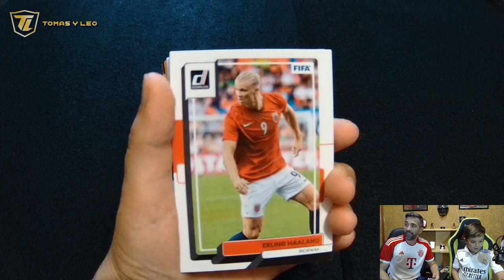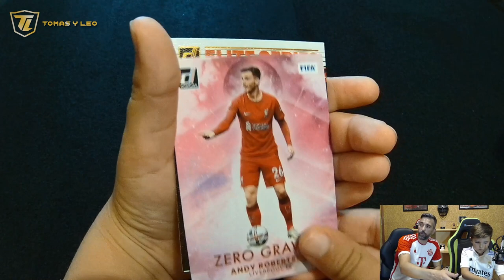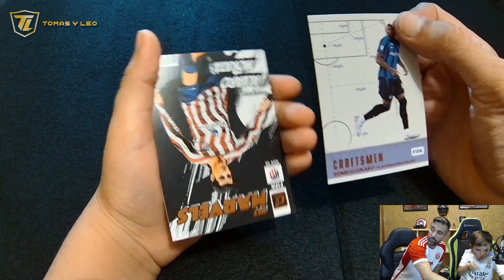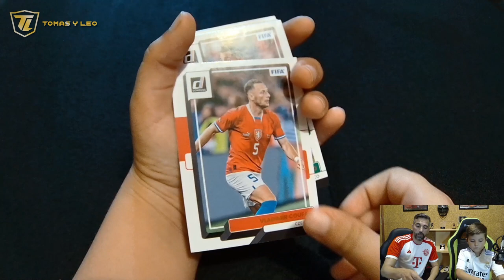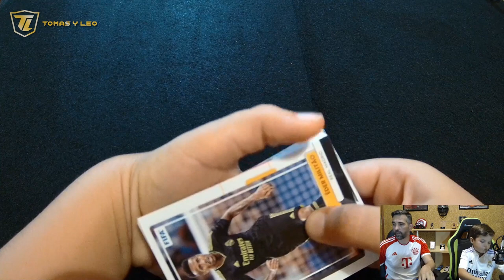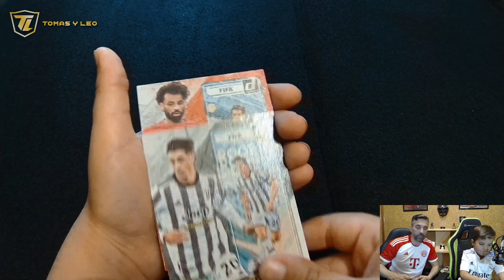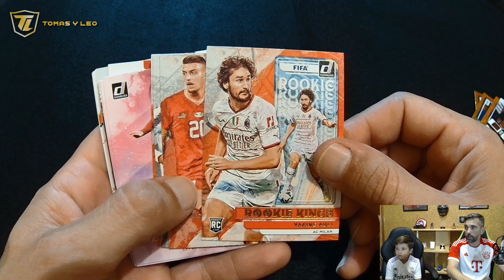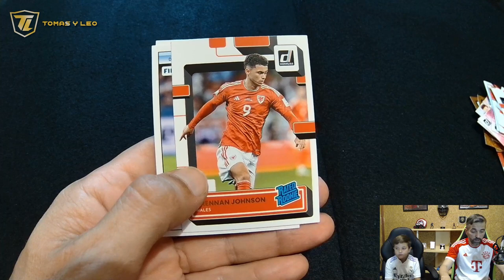¡¡¡INCREÍBLE 🔥! UNBOXING Donruss FIFA 22/23 soccer Blaster Box 😱🔥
¿Quieres ver qué nos ha salido en este increíble UNBOXING de Donruss FIFA 22/23 soccer Blaster Box?

¡¡¡No te pierdas este emocionante video!!!

En este video, abrimos una caja de Donruss FIFA 22/23 soccer Blaster Box. ¿Conseguiremos alguna de las cartas más raras y valiosas?